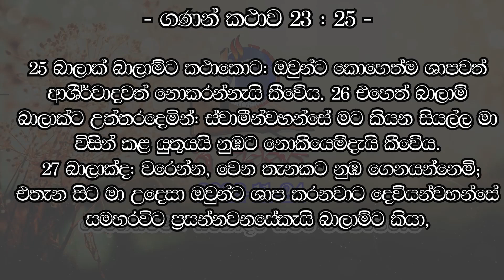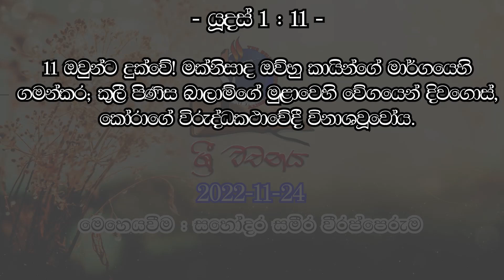ශ්‍රී වචනය.... 2022-11-24